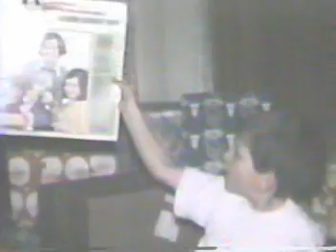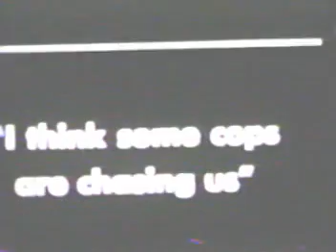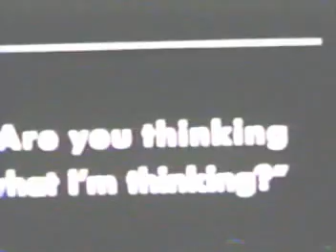Kilburg family super8mm Part 8